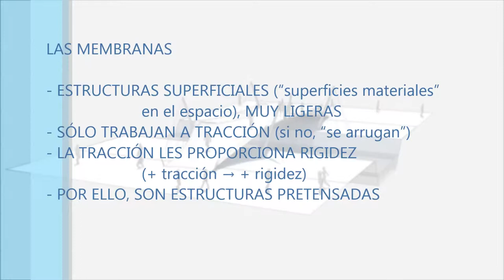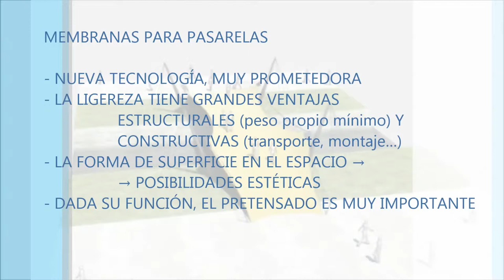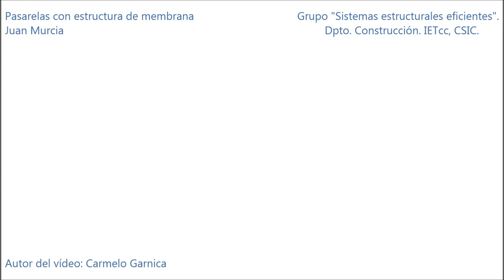Pasarelas con estructura de membrana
"Pasarelas con estructura de membrana" (J. Murcia. IETcc, CSIC. 2014).

Muestra una pasarela de este tipo en servicio, donde la propia membrana estructural desempeña la función de tablero (plataforma de paso). Para ello, la membrana debe tener suficiente rigidez, la cual se consigue sometiéndola a un pretensado importante. Estas pasarelas son el objeto de una novedosa y reciente línea de investigación que se desarrolla en el Instituto Eduardo Torroja (CSIC).